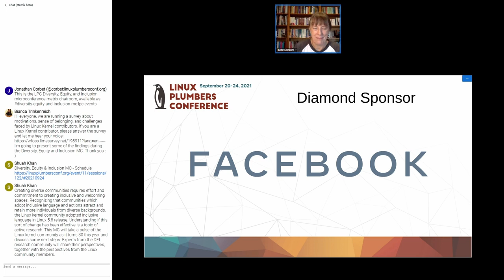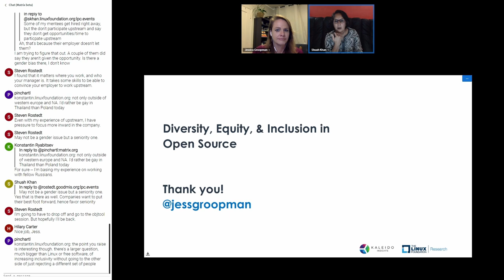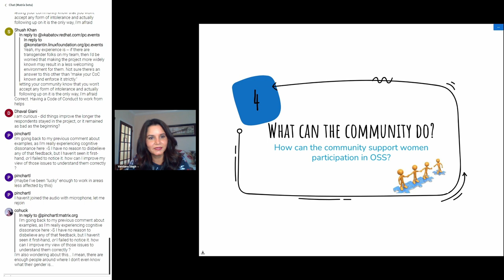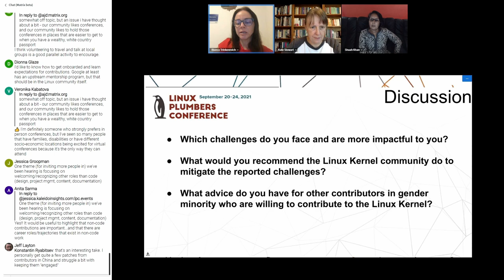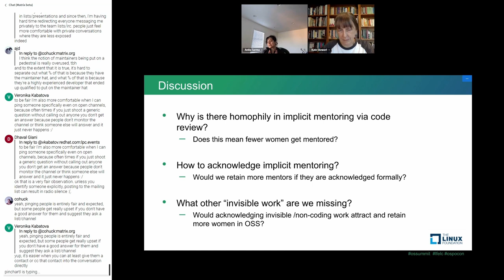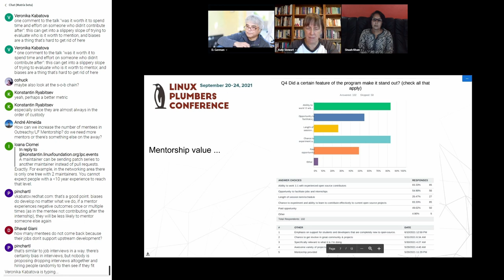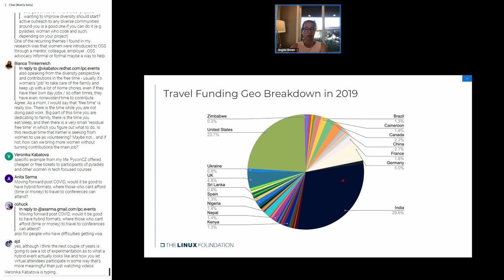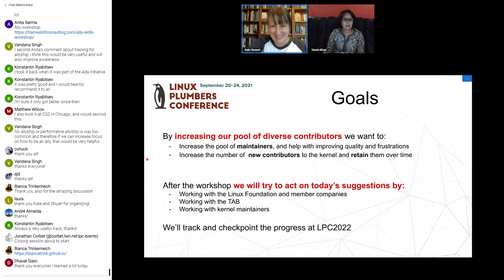Diversity Equity and Inclusion MC